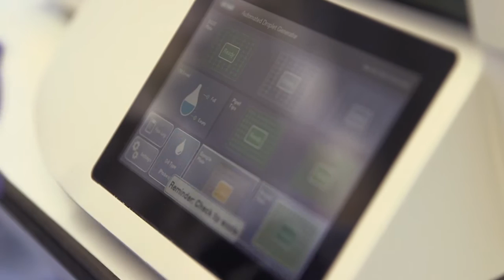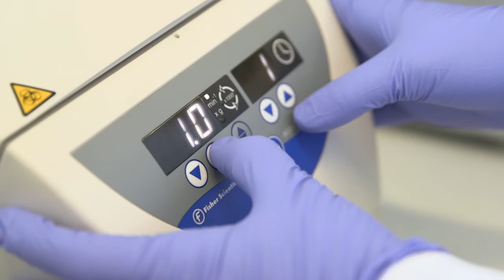Life as a PhD clinical research fellow | Prostate cancer research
A peek in to the work of our clinical research fellows – doctors working towards a PhD. Find out more about starting an academic career

We hope this film will encourage more people to apply for our research fellowships too. If you’re a clinician looking to start an academic career, you can find out more about our funding and apply through the above link.